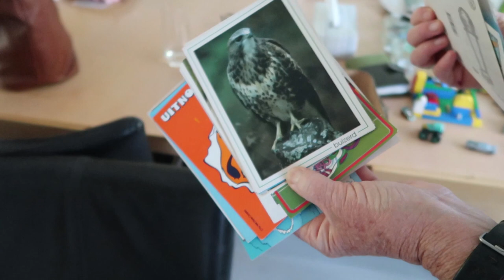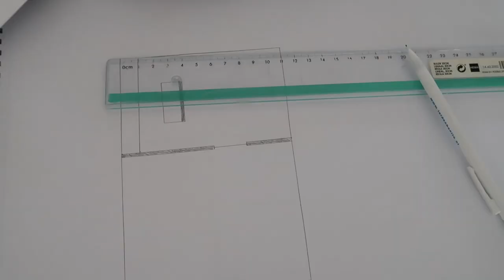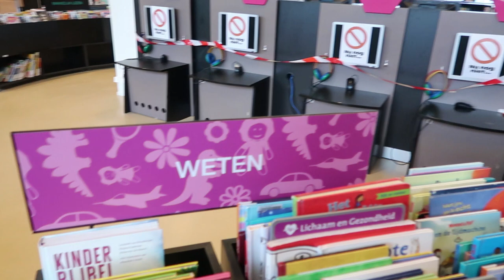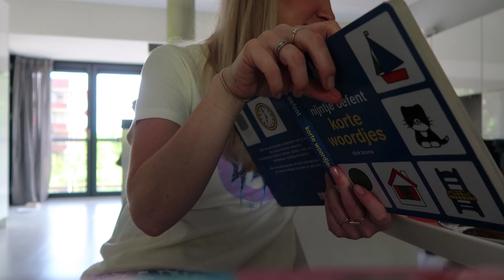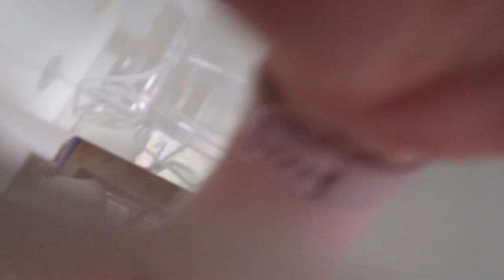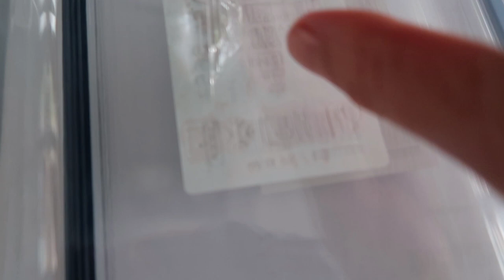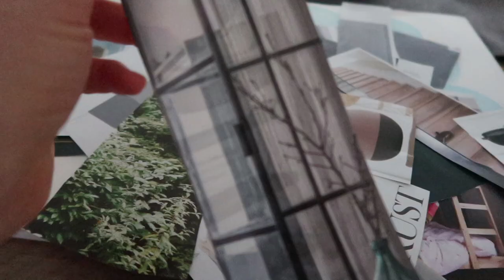Genieten van de zon! - vlog #183 - BlondieBeautyFashion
Dit weekend is het Hemelvaart en dus hebben we een lekker lang weekend met het gezin. We genieten van de heerlijke zon, gaan we voor het eerst weer naar de bibliotheek en bestellen een 3-gangen menu voor thuis.  Oh ja en ik organiseer een grote keukenfrustratie opnieuw door een kastje om te toveren tot ladenkast :) Heb jij een fijn weekend gehad?

Liefs,
Carien